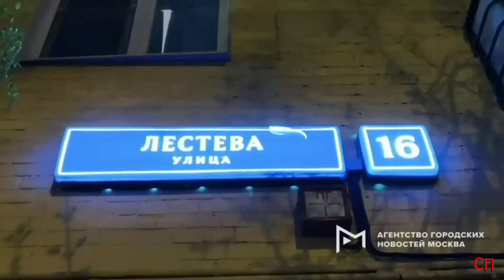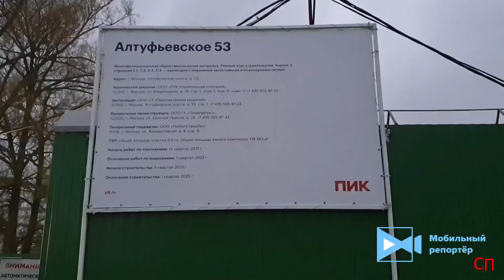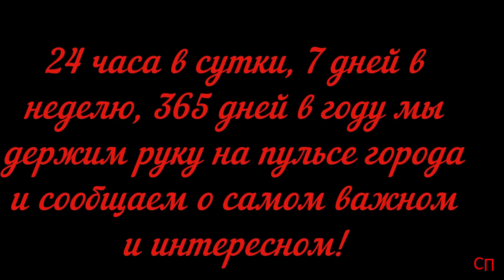Сводка ЧП с 25. 04. 22 по 30. 04. 22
1. Возгорание произошло в ТРЦ "Шелковый путь" на 32 км МКАД .

1.1 Продолжается ликвидация пожара в ТРЦ "Шелковый путь" на 32 км МКАД.

2. В Новой Москве состоялись учения по ликвидации природных пожаров.

3. ДТП на 81 км МКАД.
Перевернулся а/м "Дэу Матиз".

4. ДТП в Подмосковье.

5. ДТП на юге Москвы.

6. Семь автомобилей сгорели в результате пожара на юге Москвы.

Около 4 часов утра местные жители проснулись от хлопков. Выглянув в окна они увидели на парковке у жилого дома на Кустанайской улице зарево пламени. Пожар вспыхнул на парковке во дворе дома 9, к. 1. Загорелись семь припаркованных автомобилей.

К месту ЧП прибыли пожарные расчёты, которые приступили к тушению. Общая площадь возгорания составила 40 кв.м. Огонь полностью уничтожил семь автомобилей. Восстановлению они не подлежат.

Местные жители полагают, что причиной возгорания стал поджог. С их слов незадолго до инцидента, во дворе дома неустановленные лица сливали бензин из припаркованного автомобиля каршеринга. Вероятно в процессе произошла искра, что в конечном итоге и привело к возгоранию, после чего огонь стал перекидываться с одной машины на другую. Окончательные причины возгорания будут установлены в ходе пожарной экспертизы.

7. ДТП на юго-западе Москвы.

Утром на Новочерёмушкинской улице произошло ДТП. Водитель прокатного автомобиля "Фольксваген Поло", двигаясь по Новочерёмушкинской улице в районе дома № 38, потерял контроль над управлением и врезался в припаркованные автомобили "Сузуки" и "ВАЗ-2110". После столкновения "Фольксваген" опрокинулся на крышу.

Сообщается, что в момент ДТП за рулём "Фольксвагена" находился молодой человек с признаками опьянения. Очевидцы ДТП вызвали на место сотрудников полиции и бригаду скорой медицинской помощи.

В результате ДТП все автомобили получили различные механические повреждения. Автомобилям предстоит дорогостоящий ремонт. ДТП произошло по вине водителя "Фольксвагена".

8. Крупное ДТП в ТиНАО.

На ул. Дорожная в дер. Ямонтово (поселение Воскресенское, ТиНАО) произошло крупное ДТП. Столкнулись самосвал и несколько легковых автомобилей.

Очевидцы сообщают, что водитель самосвала не справился с управлением и опрокинулся на а/м "Фольксваген Поло", в котором за рулём находилась девушка. Чудом она серьёзно не пострадала.

Повреждёнными также оказались автомобили "Шкода Кодиак", "Шкода Суперб" и "Хёндэ Солярис". При падении из кузова самосвала на дорогу высыпался грунт.

По одной из версий, водителя самосвала мог подрезать другой автомобиль, в связи с чем он пытаясь избежать столкновения резко вывернул руль вправо, что в итоге и привело к опрокидыванию грузовика.

Обстоятельства ДТП устанавливаются. В настоящее время движение транспорта осуществляется в штатном режиме.

9. Несчастный случай на северо-востоке Москвы.

Вечером 29 апреля на северо-востоке столицы произошло происшествие. На Алтуфьевском шоссе, д. 51, на стройке жилого комплекса при проведении порубочных работ погиб рабочий. Его засосало в измельчитель древесины.

На месте происшествия находятся спасатели и медики. Ожидается приезд следственно-оперативной группы. Они и установят причину гибели человека.

10. Последствия ДТП на юго-западе Москвы.
В ночь с 29 на 30 апреля на юго-западе в ходе патрулирования территории сотрудниками ГИБДД был обнаружен подозрительный автомобиль каршеринга. Водитель прокатного автомобиля совершил хаотичные манёвры по дороге и двигался неуверенно. За автомобилем было организовано преследование экипажем ГИБДД.

Водитель каршеринга нажал на педаль газа и пытался скрыться от погони сотрудников ДПС. Выехав на Ленинский проспект, водитель направился в сторону области, однако в районе пересечения с ТТК не справился с управлением, машина вылетела на газон и задел парапет подземного пешеходного перехода. За рулём находился молодой человек в невменяемом состоянии. Сотрудниками ГИБДД он задержан до выяснения всех обстоятельств случившегося.

11. Мелкое ДТП произошло во время проезда колонны участников мотопарада в центре Москвы. Столкнулись "Ленд Ровер Фриландэр" и "Мерседес".

В момент перекрытия внешней стороны Садового кольца для проезда мотоколонны, автомобилистам оставили возможность движения по внутренней стороне Садового кольца.

В момент появления колонны два автомобилиста не поделили дорогу и столкнулись друг с другом по касательной.

Вероятно водитель "Ленд Ровера" отвлёкся от дороги, чтобы рассмотреть двигавшуюся мотоколонну, в связи с чем и допустил попутное столкновение.